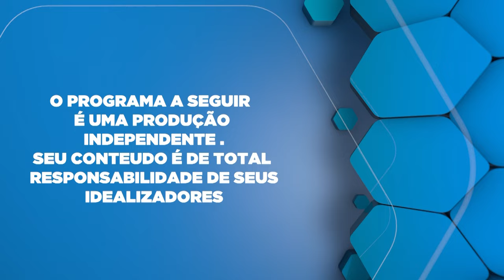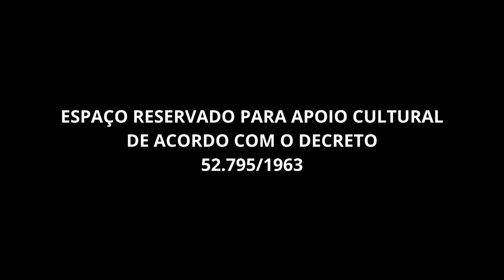Sicredi na Expo Umuarama 2024 Programa da Tamires.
Jaime Basso presidente da Sicredi falando sobre a Expo Umuarama 2024.